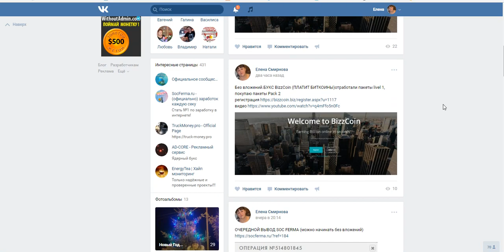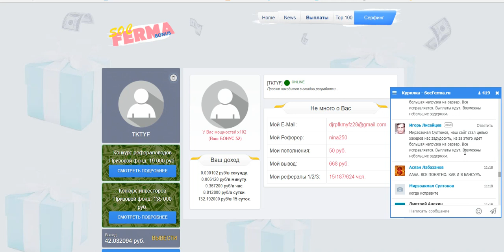без вложений. SOCFERMU руб. майнер. +2 к скорости в ПОДАРОК. БЕЗ ПАНИКИ! ИДЁТ ДООС АТАКА!